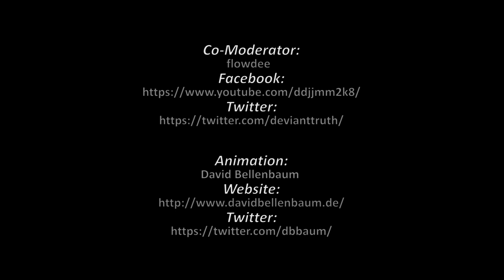Let's Play: Hearthstone 'Der Weg zur Spitze (S4)' #023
Eine TomParis.DE Produktion